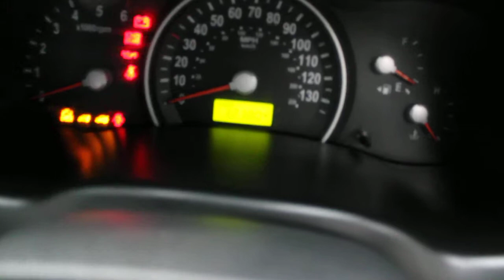wheelchair cars ltd 083